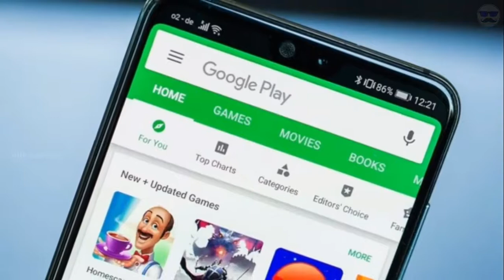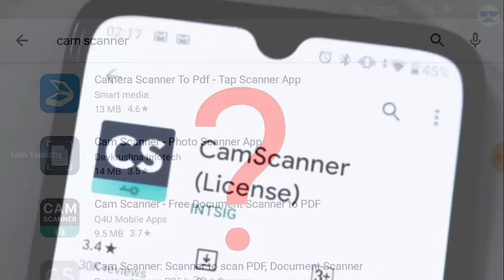எச்சரிக்கை!! இந்த App உங்க Mobile-ல இருந்தா உடனே Uninstall பன்னுங்க | Solo Tamizha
Hello Viewers Welcome back to Solo Tamizha, this video we will see about one dangerous app camscanner the cam scanner app was attacked by the trogen malware. So quickly uninstall the cam scanner app.

Music Credits

Song         Fade
Licensed to YouTube by       AEI (on behalf of NCS); LatinAutor - SonyATV, UNIAO BRASILEIRA DE EDITORAS DE MUSICA - UBEM, Warner Chappell, LatinAutor, LatinAutor - Warner Chappell, CMRRA, Sony ATV Publishing, ASCAP, and 21 Music Rights Societies